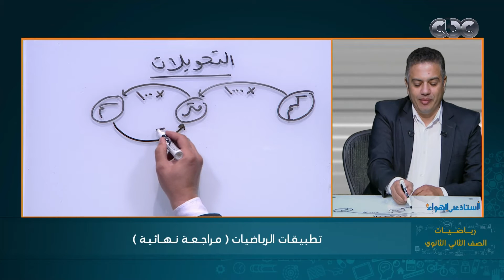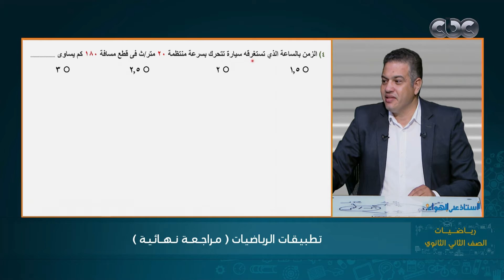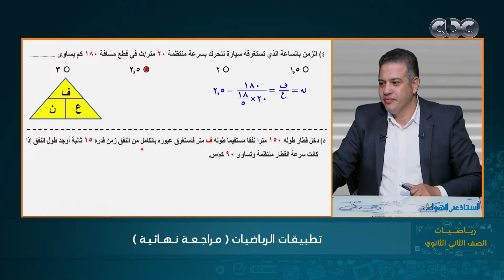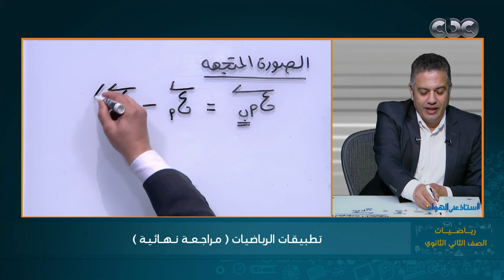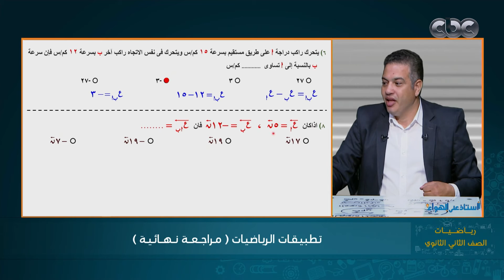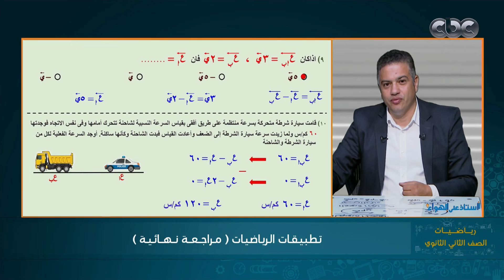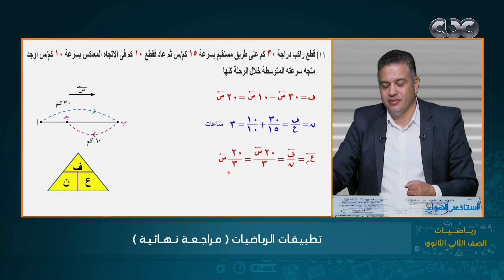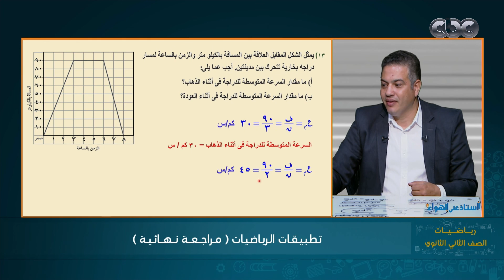المراجعة النهائية للميكانيكا - تطبيقات الرياضيات- للصف الثاني الثانوي مع أستاذ على الهواء